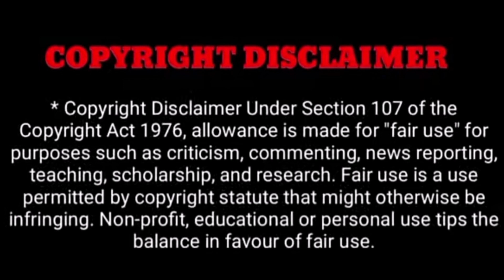என் அம்மாவால்தான் என் வாழ்க்கையே போச்சு கடைசி நிமிட வீடியோ டிக் டாக்பிரபலம்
என் அம்மாவால்தான் என் வாழ்க்கையே போச்சு கடைசி நிமிட வீடியோ தற்கொலை செய்து கொண்ட டிக் டாக்பிரபலம்